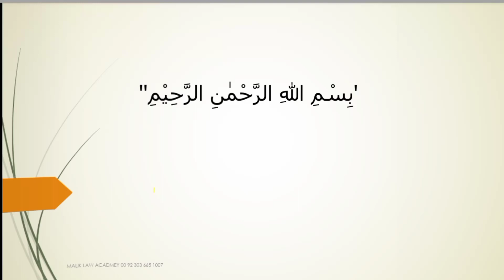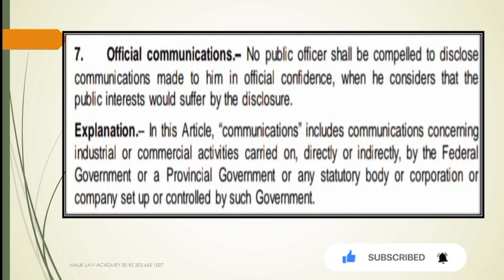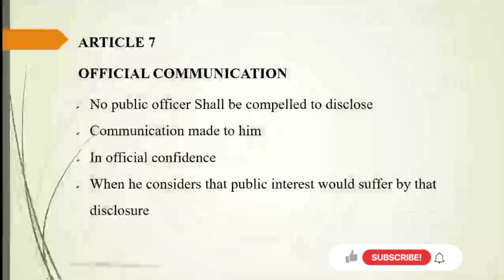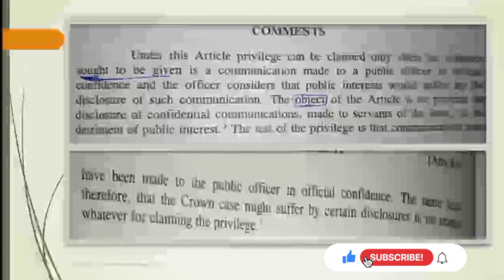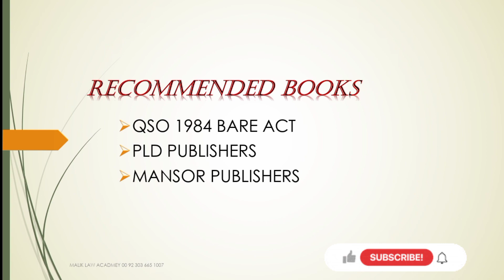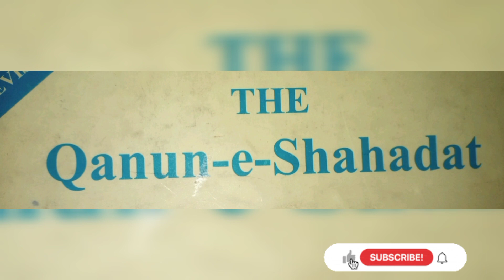QSI, 1984| Lecture 7| Article 7| law llb qso 5years 3years l@maliklawacademy5940